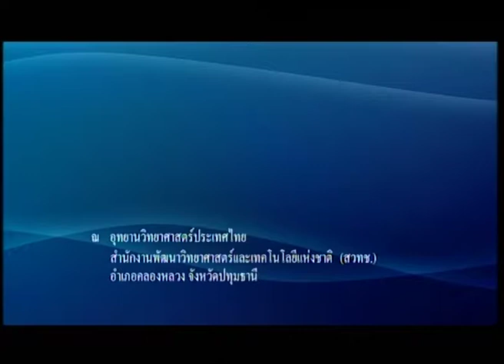พิธีเปิดงานประชุมวิชาการ สวทช. ประจำปี 2560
วันที่ 29 มีนาคม 2560 สำนักงานพัฒนาวิทยาศาสตร์และเทคโนโลยีแห่งชาติ (สวทช.) กระทรวงวิทยาศาสตร์และเทคโนโลยี ได้รับพระมหากรุณาธิคุณจากสมเด็จพระเทพรัตนราชสุดา ฯ สยามบรมราชกุมารี เสด็จพระราชดำเนินทรงเป็นประธานเปิดงานประชุมวิชาการ สวทช. ประจำปี 2560 (NSTDA Annual Conference 2017: NAC2017) ภายใต้แนวคิด “สวทช. ยุคใหม่ ตอบกลุ่มเป้าหมาย ตามแนวทางเศรษฐกิจพอเพียง” ที่จัดขึ้นระหว่างวันที่ 29 มีนาคม – 1 เมษายน 2560 ณ อุทยานวิทยาศาสตร์ประเทศไทย จ.ปทุมธานี

เพื่อนำเสนอผลงานวิจัยของ สวทช. ที่เป็นรูปธรรมทั้งการนำไปใช้ประโยชน์ต่อภาคการผลิตและบริการ ตลอดจนสังคมและชุมชนต่างๆ นอกจากนี้ยังมีการนำเสนอผลงานวิจัยที่เป็นการพัฒนาองค์ความรู้ทางด้านวิทยาศาสตร์และเทคโนโลยีเพื่อสร้างความเจริญให้กับประเทศ